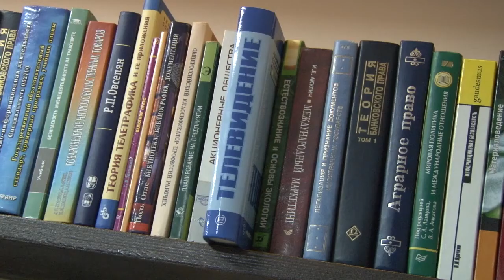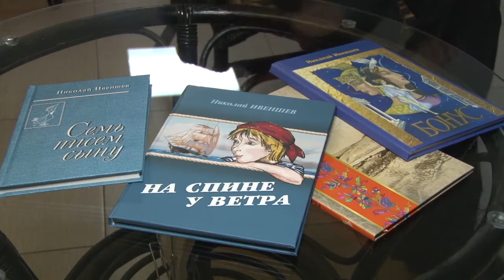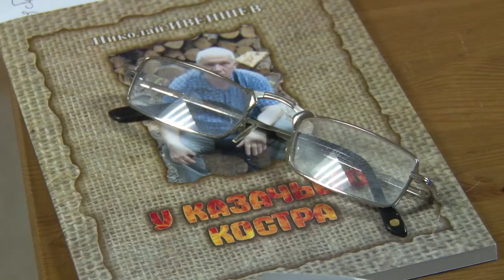Литературный вечер "Время селфи" в Анапе